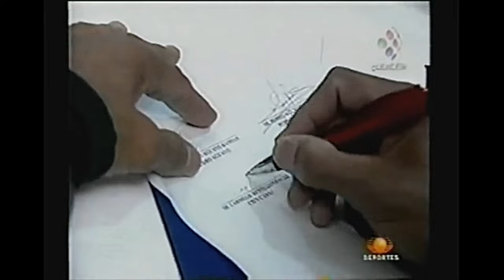Hijo del Perro Aguayo, Pierroth & Vampiro vs Cien Caras, Mascara Año 2000 & Universo 2000 | CMLL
Hijo del Perro Aguayo, Pierroth & Vampiro vs Cien Caras, Mascara Año 2000 & Universo 2000 | CMLL Arena Mexico 60 Fps Retro Lucha

Los Hermanos Dinamita

Los Capos de Lagos de Moreno

Perros del Mal

Firma de Contratos